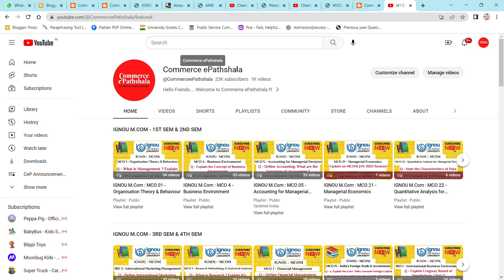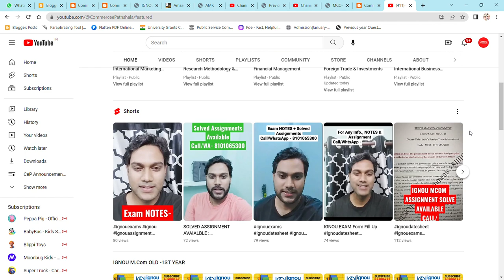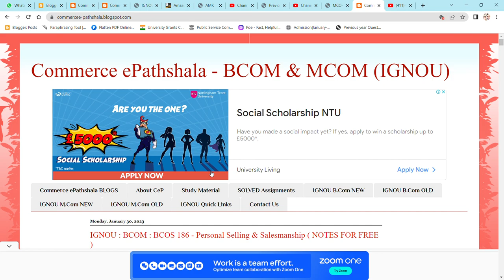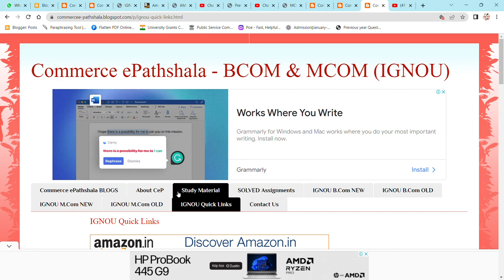SECURE 70-80% IN JUNE TEE 2023 || कैसे लाए इतने मार्क्स ?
Commerce ePathshala
SECURE 70-80% IN JUNE TEE 2023